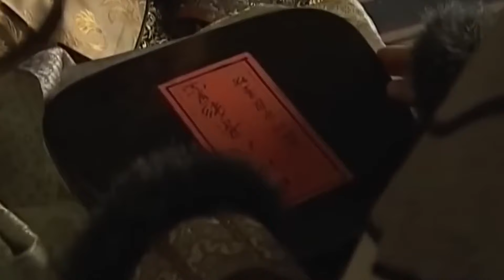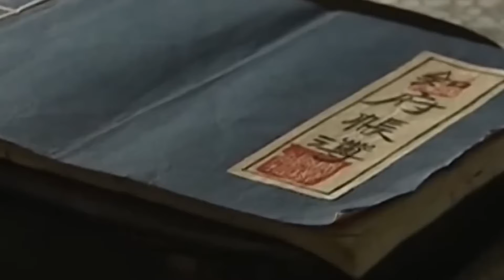Hồng Mặc Phường - Tập 19 (Thuyết minh) Phim Bộ Cổ Trang Trung Quốc Mới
Nội dung Phim:

Đây là bộ phim lịch sử, cổ trang pha lẫn tình cảm Trung Quốc  rất hay và mới được phát hành cho khán giả Kênh phim Trạm Hoa Ngữ. Bộ phim Trung Quốc ngôn tình được thuyết minh trọn bộ.  Kính mời quý Khán giả đón xem.